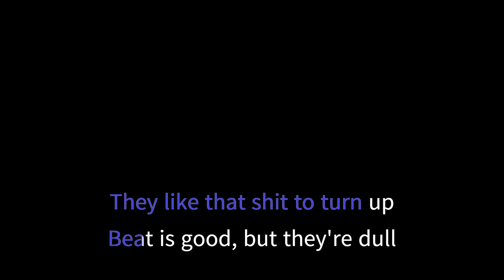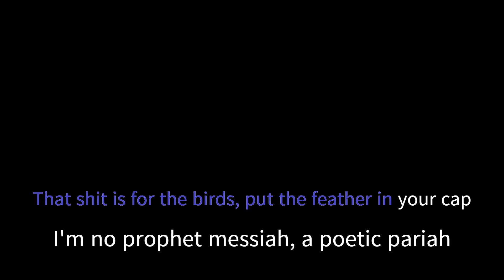Trauma Stage - Pen Badgley (Visualizer)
Track 8 of the upcoming album Goner. Karaoke video for my fans :)